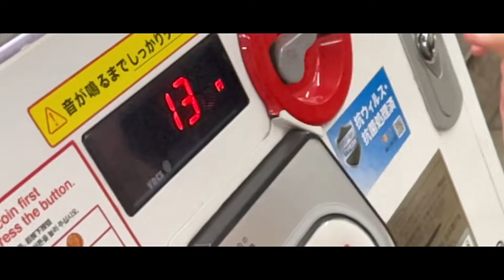人生で初めて自分で水を買った2才のハーフ。国際結婚｜日本×イタリア｜Vlog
みらいーなが自分で初めて水を買った瞬間です。

やっぱり、自分で買った水はいつもより美味しい！？
大満足のみらいーなでした。w

☆自己紹介

娘：みらい(ミライーナ)
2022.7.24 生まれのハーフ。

ママはイタリア人、ダディーは関西人。
そんな娘の成長記録。